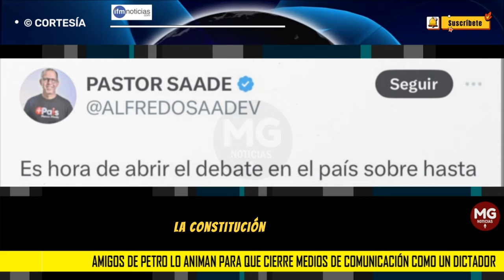⛔ CONTINUAN LOS FANTASMAS CON AIRE DE DICTADURA ALREDEDOR DE GUSTAVO PETRO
Amigos de Petro lo animan para que cierre medios de comunicación como un dictador
IFM NOTICIAS